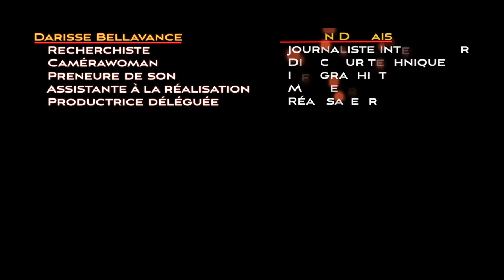Amédée Daigle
VERSION DU 23 MARS 2015

Supplément à l'émission «Raymond Parent» de la série «Les Militants» (saison 2, émission 3), laquelle se trouve
à cette adresse :